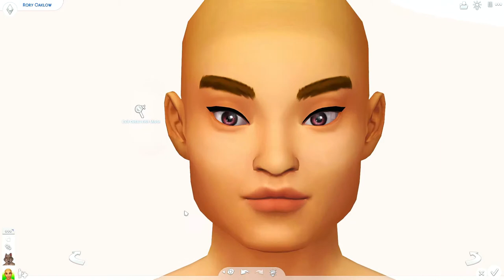Rory Oaklow🐺 || The Sims 4 - townie makeover + cc links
🌼 ༼ つ ◕_◕ ༽つ🌼

🌼 hey guyss long time no seee! in todays video we are giving Rory Oaklow a lil makeover!!  🌼

🌼 recording specs 🌼
mic: Blue Yeti
recording: OBS
editor: Filmora9
picture editor: GIMP